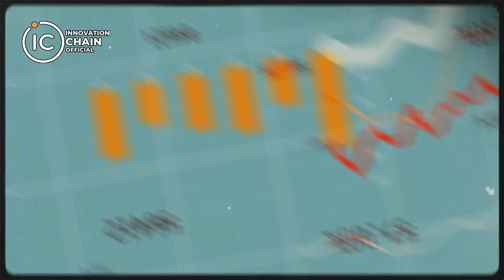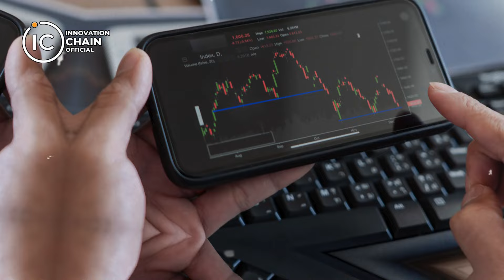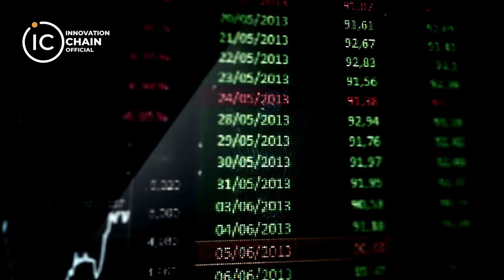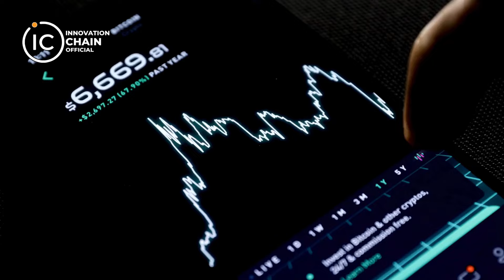"Crypto Market Mein Bullish Mahine Aane Waale Hain"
Join our Telegram Channel for News and Updates

In this video, we provide a detailed update on the current cryptocurrency market and discuss the exciting months ahead. October, November, and December are historically bullish months for crypto, and we believe that the market is gearing up for some significant gains. We delve into why this period is looking promising, highlighting key indicators and trends that suggest a bullish market is on the horizon.

We also explore what this could mean for 2025, offering insights into how the market might evolve in the coming months.

Stay informed and ahead of the curve by understanding the current market scenarios. Don't miss out on this chance to prepare for what's coming next in the crypto world!